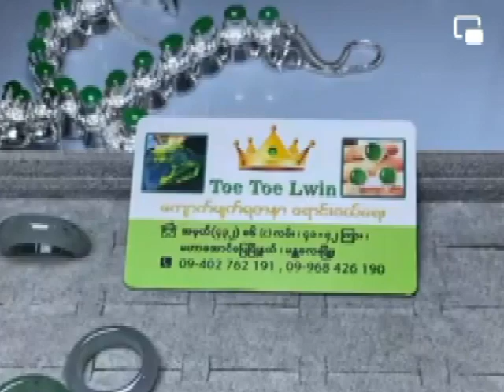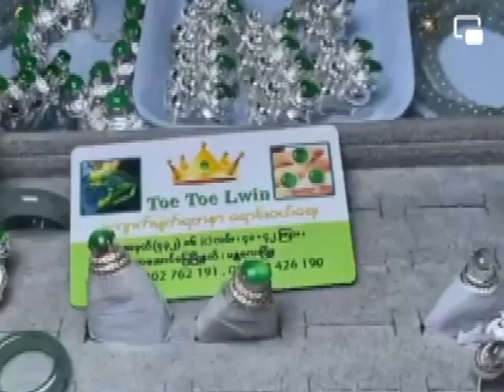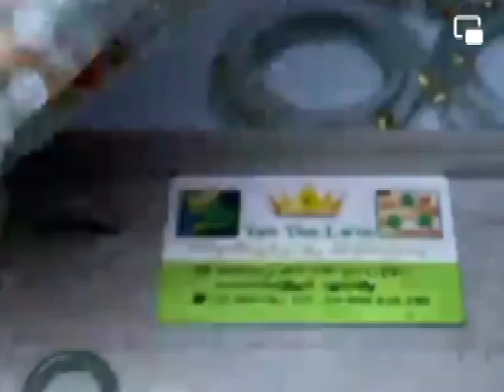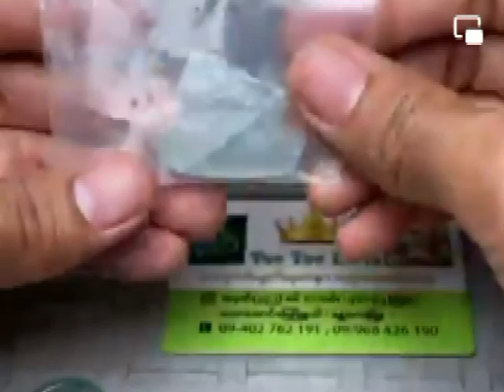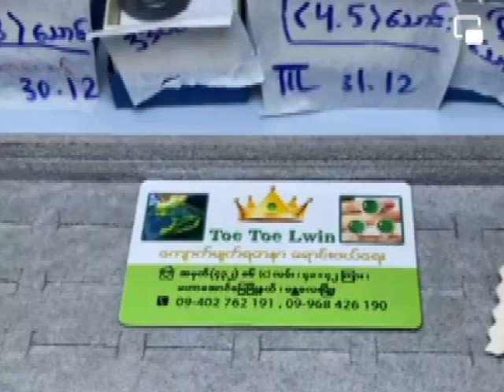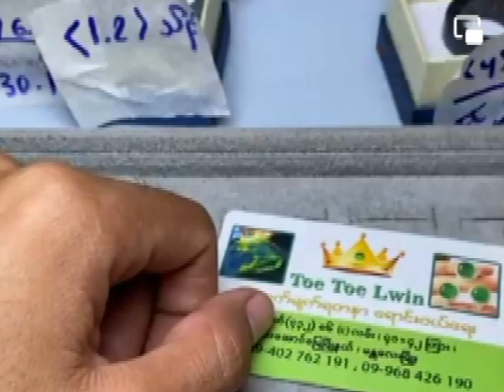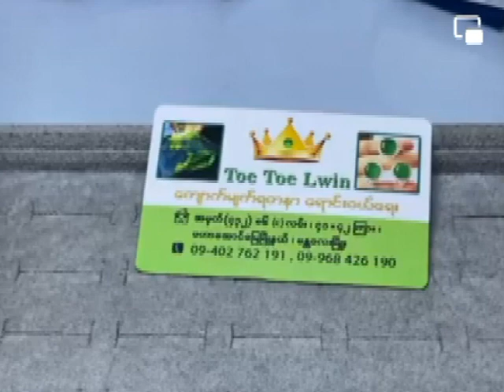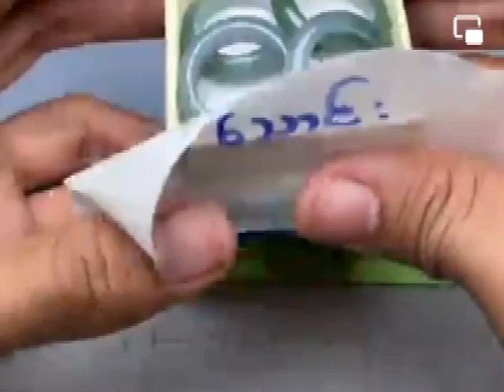MMK 2.5 ONLY MILLIONS မြန်မာ ကျောက်စိမ်းဈေး MYANMAR JADE PRICE 緬甸翡翠價ราคาหยกพม่าミャンマー翡翠の価格미얀마 옥 가격